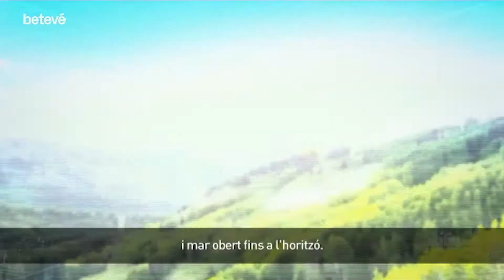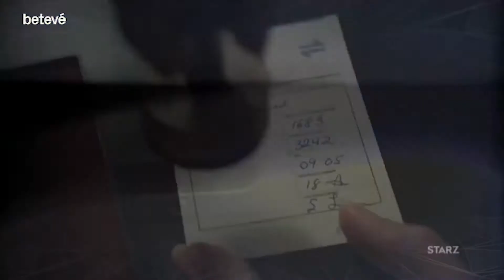Àrtic - Les visions de futur del Pep Prieto - betevé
El Pep Prieto parla de sèries futuristes.